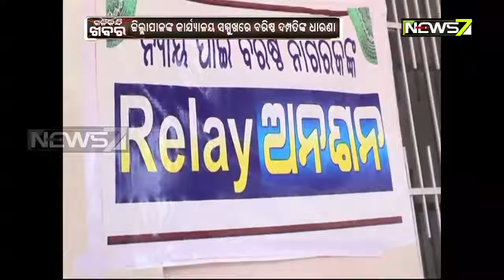ଚୋରି ସାମଗ୍ରୀ ଫେରାଇ ଆଣିବା ଦାବିରେ ଜିଲ୍ଲାପାଳ ଅଫିସ ଆଗରେ ଧାରଣା